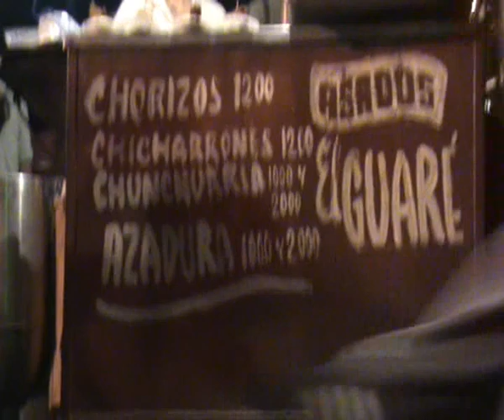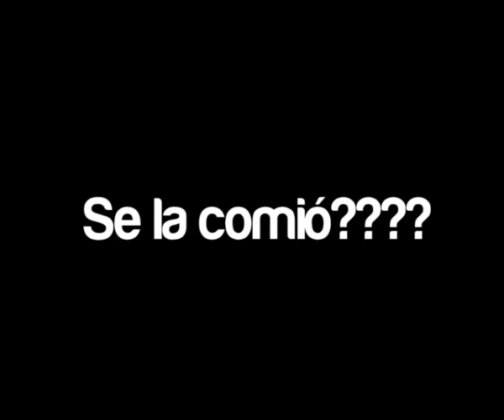Sobrevivir a la Chunchurria por Giovani Lopera, Alejandra, y Blacky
Blacky se fue a comer chunchurria a la iglesia de San josé en Medellin. Habrá sobrevivido a la chunchurria? Y que es lo que oculta el chunchullo?